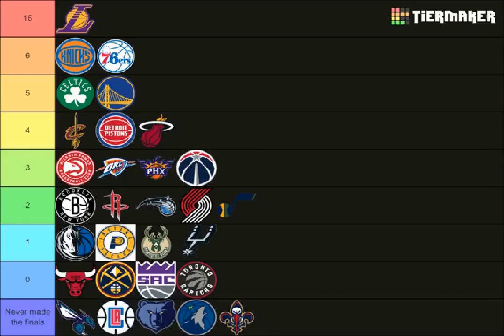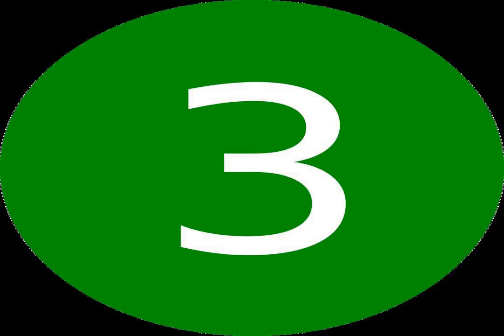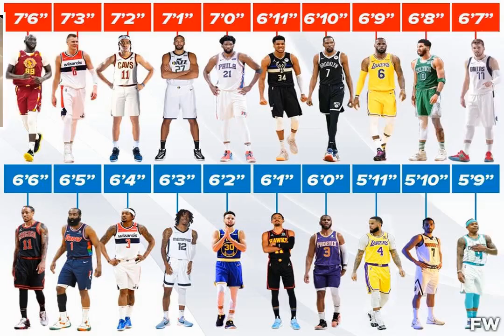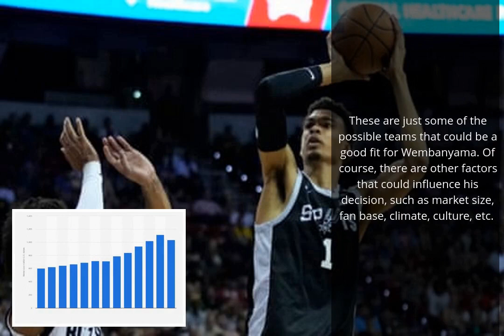Which NBA Team Can Win The Title in 2023/24 season With Victor Wembanyama?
Thanks to My patreons: Bryson Gaming,

In this video, I talk about Victor Wembanyama, the most hyped rookie in NBA history, and which team would be the best fit for him to win the championship in 2023/24 season. Wembanyama is a 7-foot-4 center who can do it all on both ends of the floor. He has been compared to players like Kevin Durant, Anthony Davis, and Giannis Antetokounmpo, but he might be even better than all of them. He was drafted by the San Antonio Spurs with the first overall pick in the 2023 NBA draft, but he could also play for other teams that could offer him a better chance to win. I analyze some of the possible options, such as the Denver Nuggets, the Boston Celtics, and more. Watch this video to find out which team I think would be the best fit for Wembanyama and why.

Here you can play different games and win cash Get discount for for different winter and summer stuff
clean your PC or Loptop